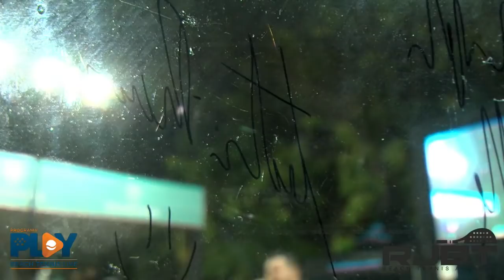MICHELLE CAPPELETTI / ANTOMI RAMOS X JOÃO CARNEIRO / DIOGO CARNEIRO - BT200 PAINEIRAS (CAMPINAS-SP)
ITF BT WORLD TOUR PAINEIRAS, CAMPINAS/SP

BT200

MICHELLE CAPPELETTI / ANTOMI RAMOS X JOÃO CARNEIRO / DIOGO CARNEIRO